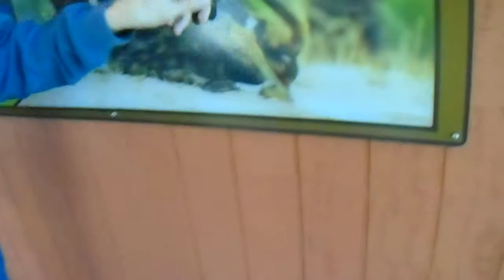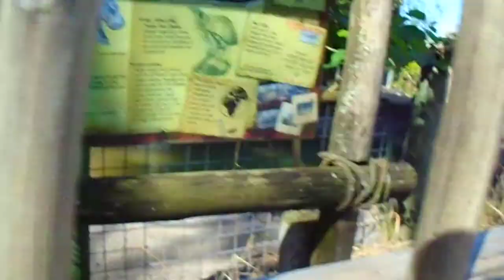Hanging out with my best friends in the world